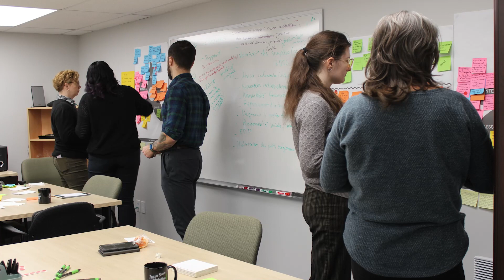La bonne nouvelle économique TVA du 7 mars 2024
Grâce à une initiative de Troilus Gold et au soutien de la SADC Chibougamau-Chapais, une équipe de représentants d'OBNL, du milieu des affaires et du développement économique ont réuni leurs forces et leurs expertises afin de développer un projet innovant de valorisation des surplus alimentaires. Le projet sera testé localement avant d'être déployé dans l'ensemble des communautés de la région.